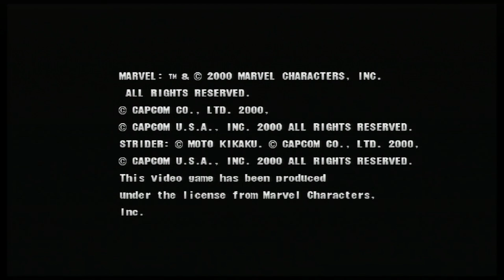Marvel VS Capcom 2 - Wolverine/Megaman/Iceman - Expert Difficulty Playthrough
Marvel VS Capcom 2 Arcade Playthrough with Wolverine, Megaman & Iceman. This is just a casual arcade playthrough for Marvel VS Capcom 2.

Platform: Playstation 3
Characters: Wolverine/Megaman/Iceman
Difficulty: Expert